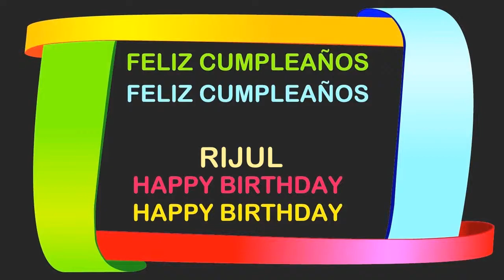Rijul Birthday Postcards & Postales - Happy Birthday